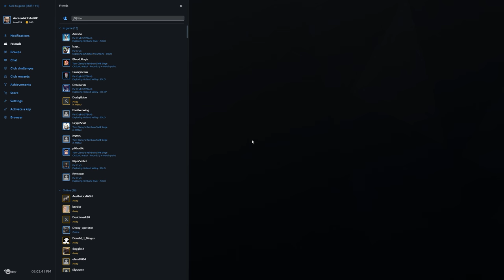Rainbow Six Siege + Part 1768 + Presidential Plane TDM Secure Area + Operation Chimera pcgaming cre